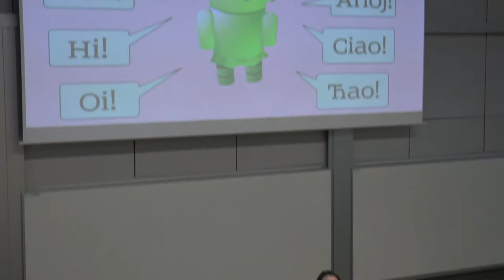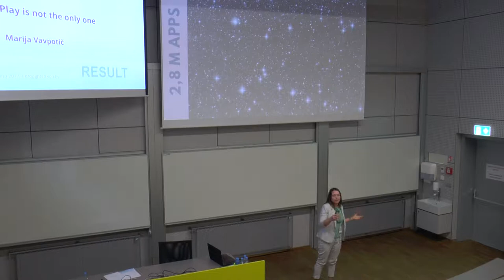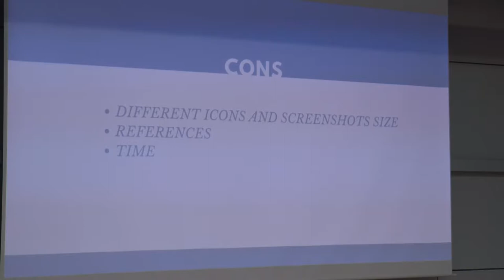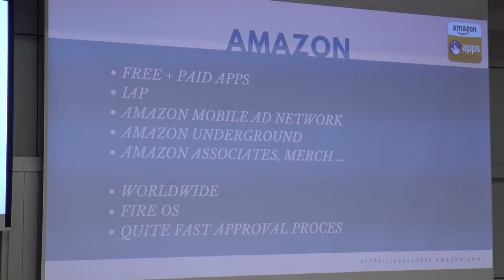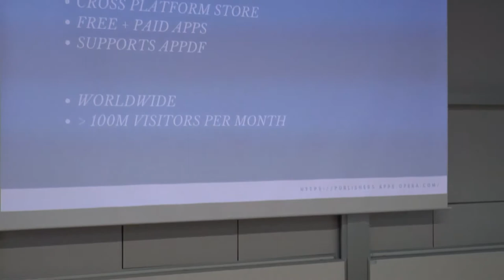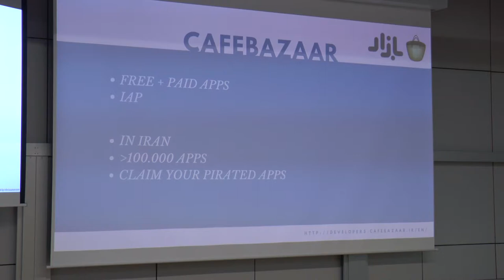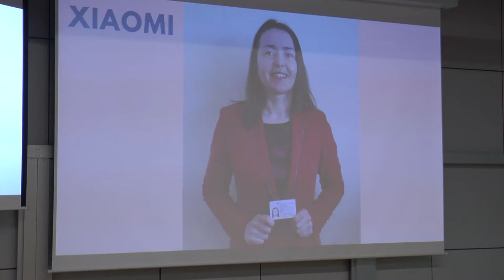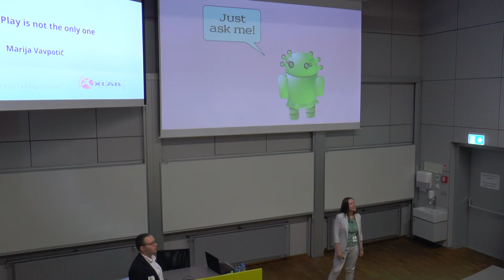Marija Vavpotič: Google Play is not the only one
Google Play is overcrowded with apps. It has become almost impossible to make a break for indie developers.

There are many alternative app stores out there and developers shouldn't ignore them. On the other hand, these stores are also a great point for everyone to find apps that aren't on Google Play. More than enough reasons to look closely at these stores. I placed our apps on a lot of other app stores from the very beginning, including ones in China and in Iran. I will talk about my experiences with these stores and how they performed.

What will the audience get from this talk:
If you are Android developers you'll be able to know where else can you publish apps (to earn more) and what to expect there, which stores are definitely must have.

If you are not Android developers but you have Android devices you can find out where you can search for apps that might not be on Google Play.

If you are neither Android developers nor have Android devices ... well, you are beyond my reach. :-)